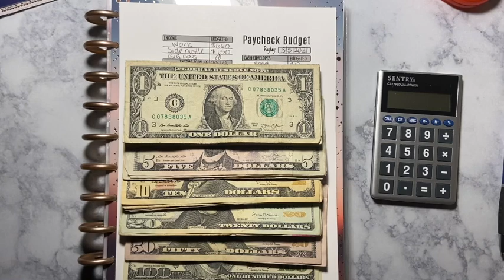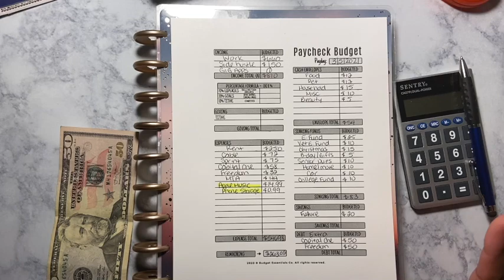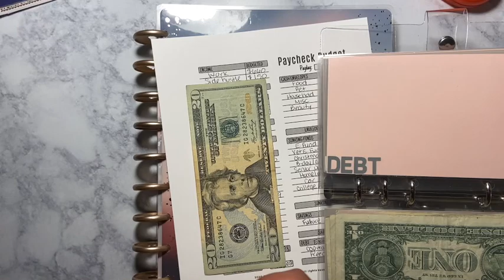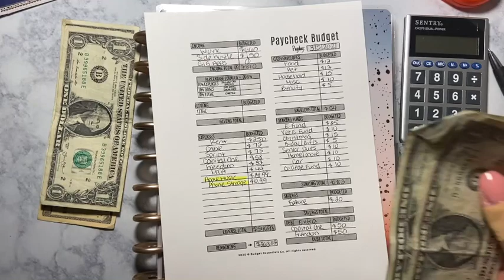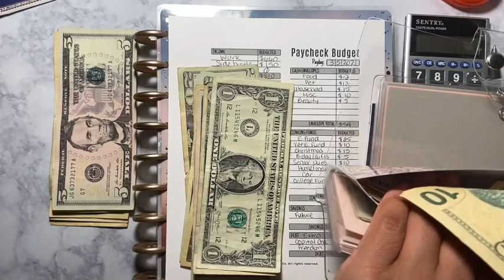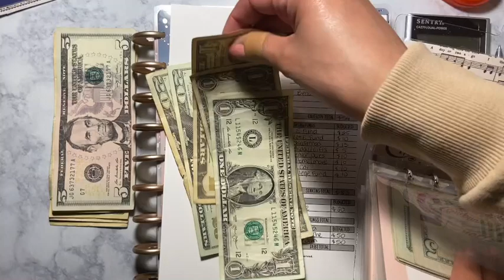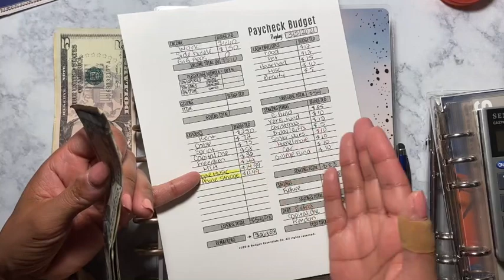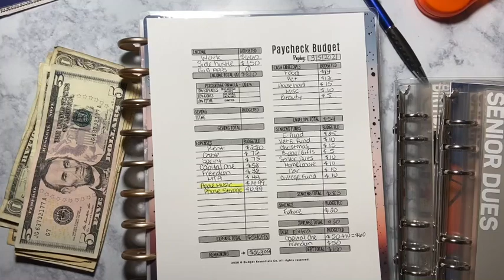$712 Cash Envelope Stuffing ✨ Sinking Funds ✨ 2021 March Paycheck #1✨Low Income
Happy Friday!!

In today’s video I’m stuffing my envelopes for my March Paycheck #1.Hope you guys enjoy this video.

Xoxo
Sabrina